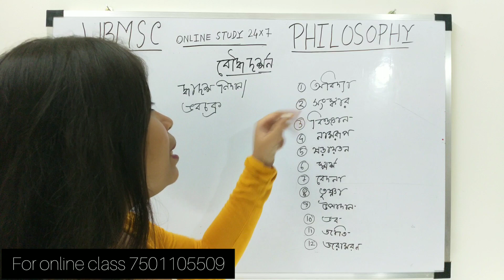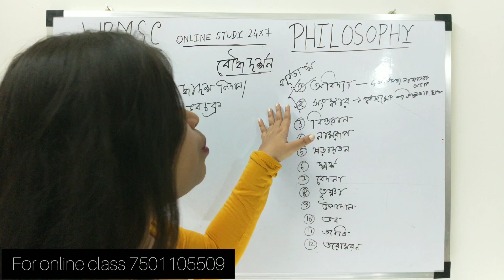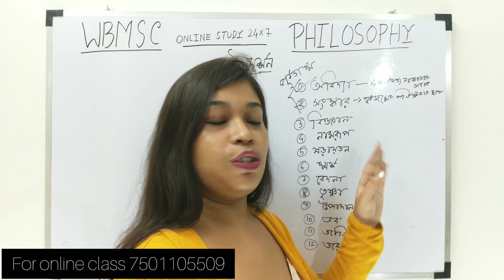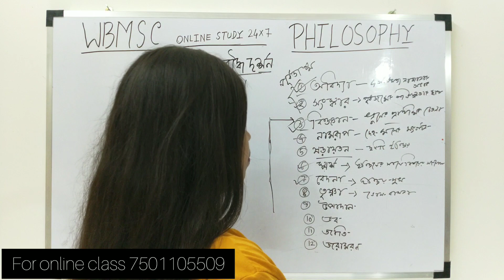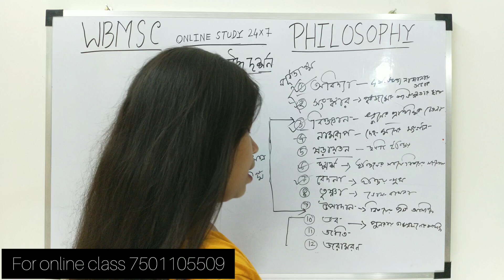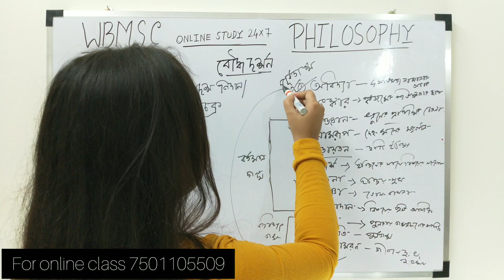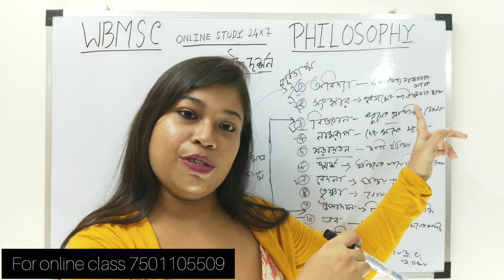Madrasah Service Commission 2023। Buddhist Philosophy। বৌদ্ধ দর্শন। Buddha Philosophy in Bengali।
Madrasah Service Commission 2023. Buddhist Philosophy. বৌদ্ধ দর্শন। Buddha Philosophy in Bengali. WBMSC and WBSSC.
Buddhism philosophy. pratityasamutpada in buddhism. Anatmavada in buddhism. Buddhism. প্রতিত্বসমুৎপাদতত্ত্ব। অনিত্যবাদতত্ত্ব। অনাত্মবাদতত্ত্ব। ক্ষনিকত্ববাদতত্ত্ব। Indian school of philosophy. ভারতীয় দর্শন। WBMSC slst syllabus wise daily philosophy class. Indian philosophy discussion. Slst philosophy syllabus. Ba philosophy honours semester. 4 truths of buddha philosophy. দ্বাদশ নিদান। the four noble truths of buddhism. চার আর্যসত্য। 12th Nidanans in Buddhism. Buddhism in philosophy class 12th.